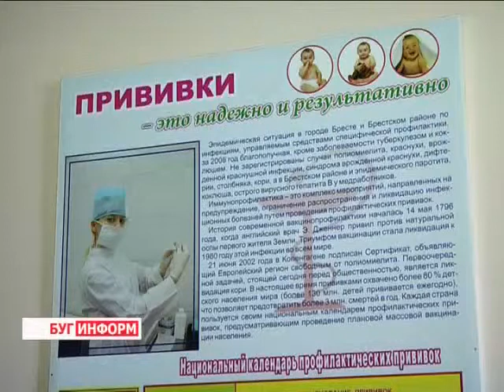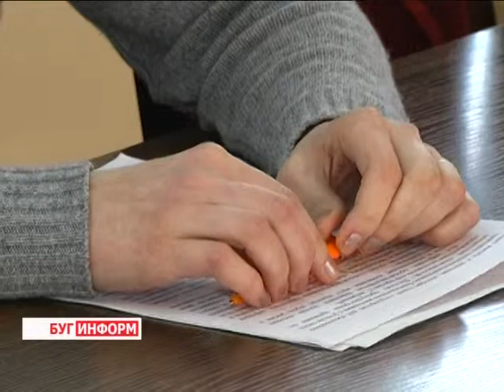2014-04-18 г. Брест Телекомпания "Буг-ТВ". Европейская неделя иммунизации.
Пресс-конференция в ЦГЭиОЗ: Европейская неделя иммунизации.
Иммунизация для жизни. Именно так звучит лозунг  9-ой Европейской недели иммунизации, которая пройдёт с 22 по 26 апреля в странах Старого Света, в том числе и  Беларуси.  Информирование населения о преимуществах вакцины, как эффективного способа борьбы с инфекциями -- основная задача масштабной кампании Европейского бюро Всемирной организации здравоохранения. В её рамках в Бресте прошла пресс-конференция, на которой представители медицинских учреждений  рассказали о необходимости прививок.